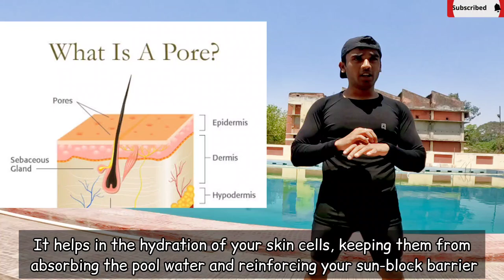Skin Routine for Swimmers - Swim without Tanning, Swimming Tips for Beginners, Swimming Training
►In case you want to contribute, Gpay- sanuj369@okaxis